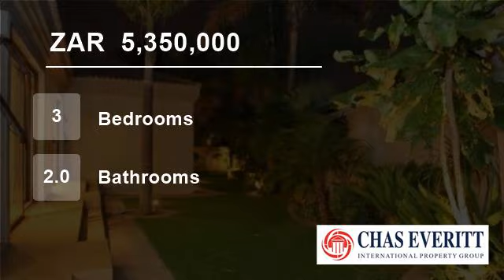3 Bedroom House For Sale in Dowerglen, Edenvale, South Africa for ZAR 5,350,000...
To view videos of similar listings in Dowerglen, Edenvale, Gauteng please

Property Description

Nestled in a private and secure location in the very heart of Dowerglen lies this bright, upmarket family residence on offer to the discerning eye! Reflecting expertise in every room coupled with the unsurpassed flow of abundant natural light and space, one is surrounded with all the comforts of home.

Welcome family and fr...